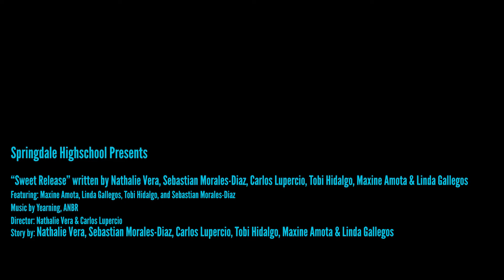OMAF 2022 | 3rd Place 3 Minute Film | Springdale High School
Created by Sebastian Morales-Diaz, Carlos Lupercio, Tobias Hidalgo, Nathalie Vera, Linda Gallegos, and Maxine Amota